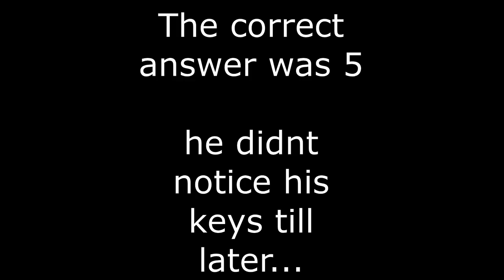Starting the new FF Season with a Bang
Hello peps, this is how to start a new flying season. and i make room in the shed for new foam the only way the funny farm can... with a couple of bangs.. please don't copy any of our stunts as we are trained in Mc fuckery.